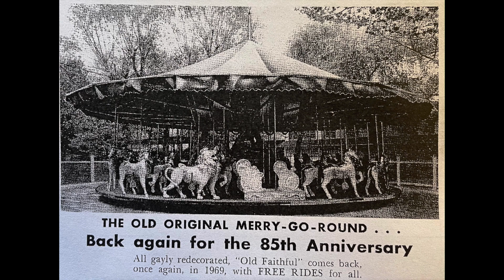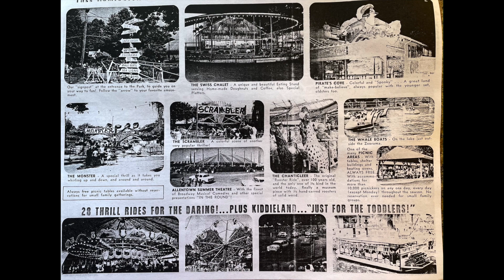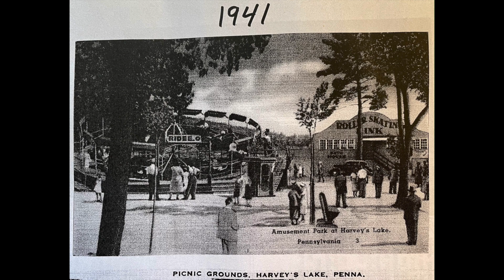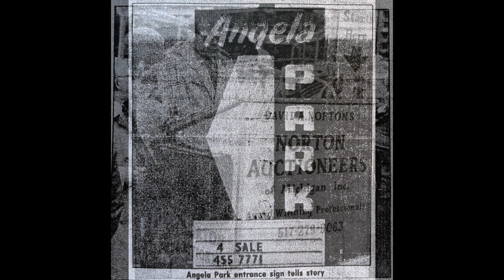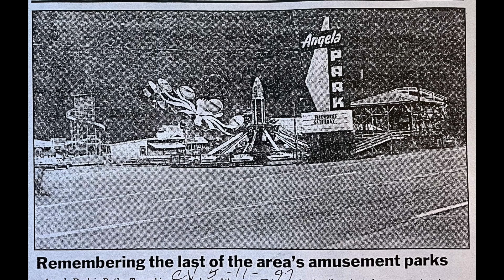Three Parks in Pa